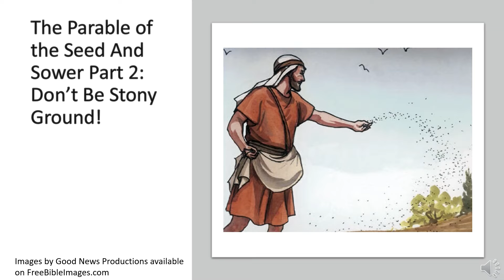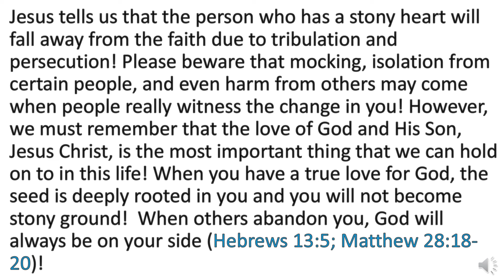One Minute Inspirations - The Parable of the Seed And Sower Part 2: Don’t Be Stony Ground!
Jesus gives us a story to describe how people will respond to the Gospel of Salvation in Him in Matthew 13:1-23. The second response is that the seed, which is the Word of God, will fall on stony ground! The seed is God’s Word and the ground is the heart of the hearer! This is the type of heart that will immediately become a Christian! However, the seed is vulnerable, because it can never take deep root in that person’s heart!  Thus, there is always the strong possibility that this person will fall away from the faith!

Jesus tells us that the person who has a stony heart will fall away from the faith due to tribulation and persecution! Please beware that mocking, isolation from certain people, and even harm from others may come when people really witness the change in you! However, we must remember that the love of God and His Son, Jesus Christ, is the most important thing that we can hold on to in this life! When you have a true love for God, the seed is deeply rooted in you and you will not become stony ground!  When others abandon you, God will always be on your side (Hebrews 13:5; Matthew 28:18-20)!

309 Henry Street
Gadsden, Alabama, USA 35901